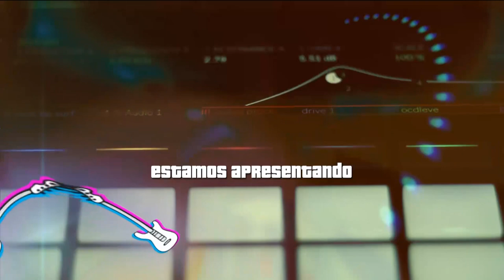Radar | TVE | Transit In The Ryes | 18/10/2022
Olha aí o que vai rolar no Radar dessa terça:
⏩ Tem muito som e papo com a banda Transit in the Ryes 🎸
⏩ Tem reportagem e papo no estúdio sobre games: a gente fala sobre como é a produção no RS, novidades para formação de profissionais, assim como o impacto dos jogos no desenvolvimento da gurizada 🎮
Não perde, terça-feira, às 17h30, ao vivo na TVE RS.